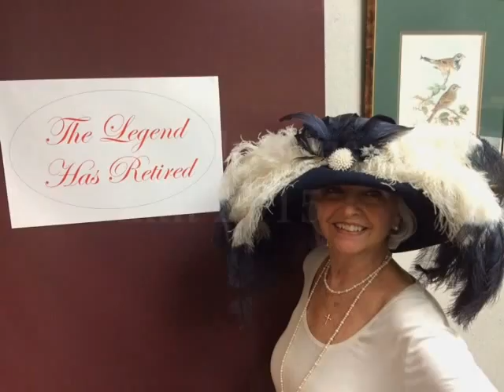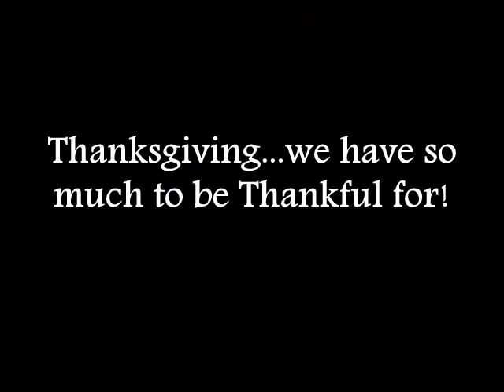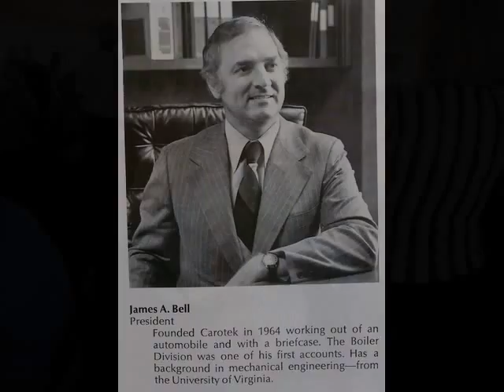Carotek 2015 - Year in Review - Milestones, Events, Holidays & a Remembrance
Take a look at Carotek's 2015 in review.  See the Human Side of Our 50th anniversary, a Presidential candidate visit, Process Solutions Summit, Halloween, Thanksgiving & Christmas, Breast Cancer PINK Day, and some photos in remembrance of our founder, Addison Bell.